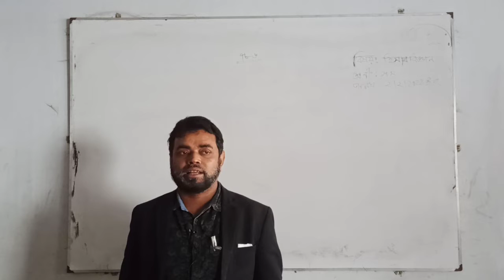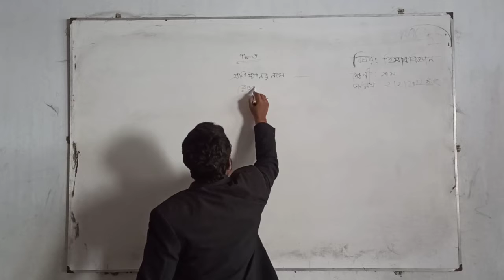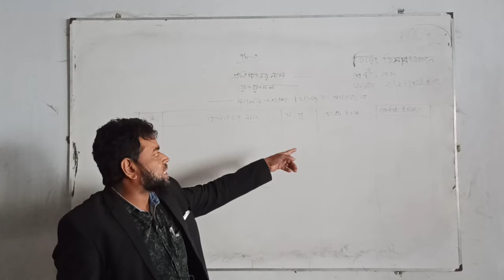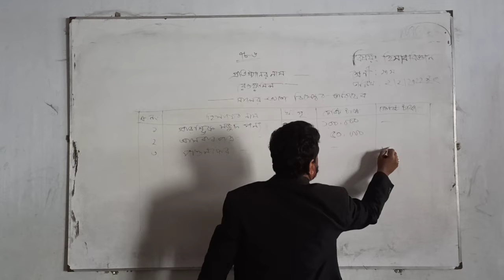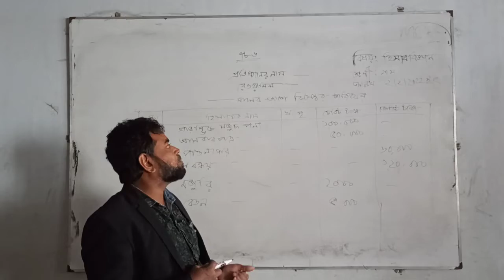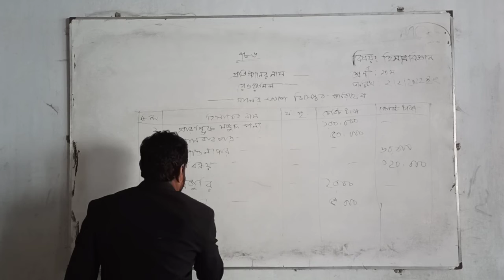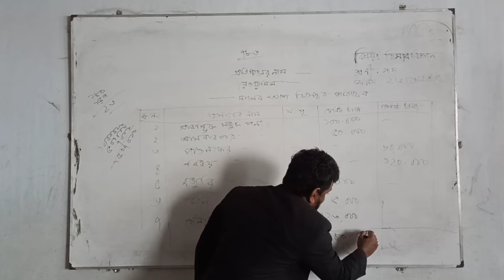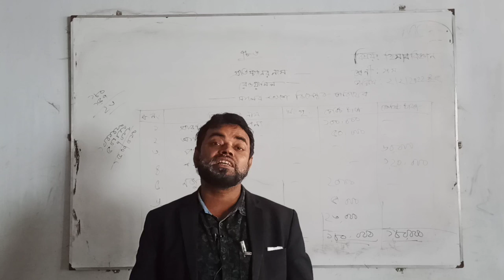নবম-দশম শ্রেণির রেওয়ামিল নিয়ে আলোচনা। ফরিদ স্যার । মুকুন্দপুর উচ্চ বিদ্যালয়।